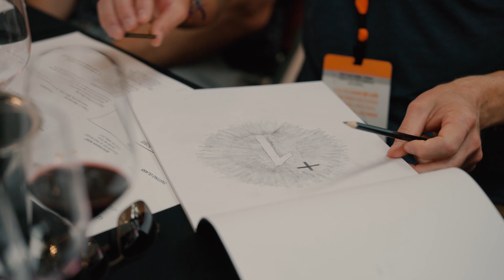MY YPO STORY: Thomas Ma, Co-Founder of Sapphire Studios and PAC West Member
This is my YPO story

YPO has been one of the greatest organizations that has helped me tremendously in my life.

I'm fortunate to be surrounded by such a talented group of people who all want to help one another.

Through the experience, I've learned so much on how I can further my personal and career.

What I enjoy most are the gatherings. The in person gatherings has given me a wide range of ideas on what is working and what isn't working.

The YPO experience for me that I enjoy is the amount of successful people that show up but sharing the lessons that they learned along the way.

As an entrepreneur, there's a small circle people who have DONE it the right way and that's why it's crucial to have groups like YPO.

Shoutout to all the amazing YPOers that I've met so far.

To any business leaders looking to evolve and expand, I highly recommend taking a look into joining YPO if your company qualifies.